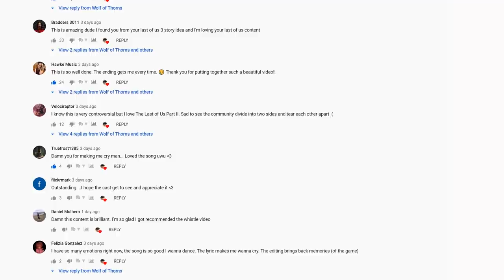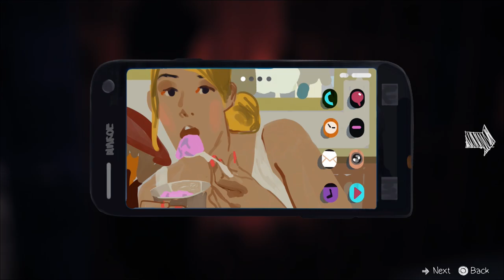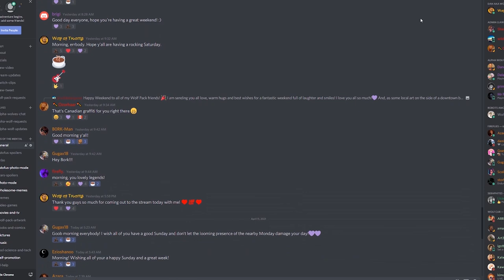An Unexpected Marvel: Life is Strange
How do you say amazing in three words? Well, that’s easy: “Life is Strange.” From introducing me to the game’s sympathetic protagonist, Max, to shocking me with the game’s time-rewinding premise, it was easy to get sucked into the world of Max’s fish-out-of-water journey through Blackwell Academy. The story expertly grounds its time travel premise with the realistic gravity of navigating adolescence made more complex by the era of social media and viral videos, tackling such heavy topics as suicide and depression alongside it’s teen detective and butterfly-effect motifs.

00:00 Opening
00:35 Call to Action
00:58 Choice-Based Games
01:51 Tone & Feel
03:17 The Choice
03:53 Ending Interpretation
06:01 Evidence of Fantasy
07:03 Closing

Cover of Silent Poet's Asylum for the Feeling by Eleor & Andrej
Don't Give Up by Hook Sounds
Asylum for the Feeling by Silent Poets, original

**English captions generously provided by PatientElijah**

*Much love from WOLF OF THORNS* 🤠